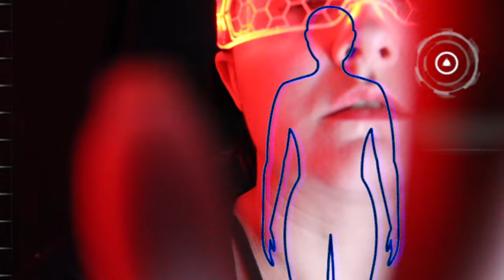Building an Android [ASMR] Sci-fi Role Play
Time to build my custom Android. Sci-fi  ASMR Role Play.
Sci-fi sound effects, personal attention, soft spoken and light triggers.

This Video was made for ASMR. ASMR can be used for Relaxation, Sleep & Head Tingles. With how stressful life can be I hope to bring some sort of Escape from that anxiety, stress or Insomnia.

😴 My ASMR Albums😴 Search CalmingEscape Itunes Amazon